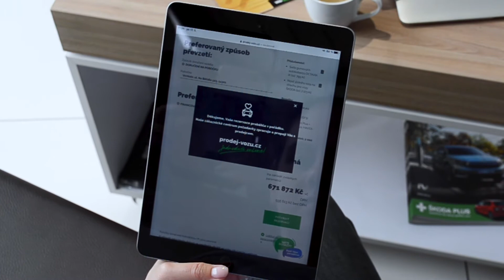Jak funguje prodej-vozu.cz?